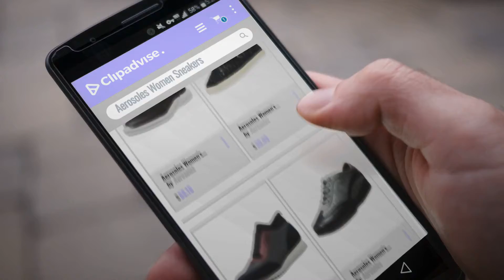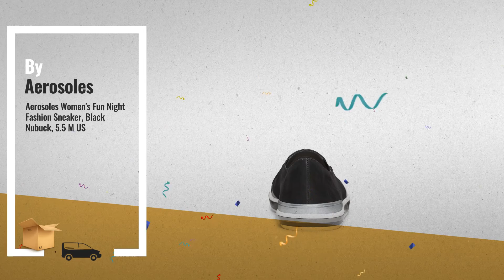Our Favorite Aerosoles Women Sneakers [2018]: Aerosoles Women's Track Record Fashion Sneaker, Black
Black Friday / Cyber Monday Aerosoles Women's Track Record Fashion Sneaker, Black Combo, 9.5 M US by Aerosoles

Black Friday / Cyber Monday Aerosoles Women's Fundraiser Sneaker, Black Fabric, 8 M US by Aerosoles

Black Friday / Cyber Monday Aerosoles Women's Pantheon Fashion Sneaker, Blue Combo, 6.5 M US by Aerosoles

Black Friday / Cyber Monday Aerosoles Women's Air Cushion Fashion Sneaker,Grey Wool,7.5 M US by Aerosoles

Black Friday / Cyber Monday Aerosoles Women's Fun Fact Fashion Sneaker, Bronze Leather, 6.5 M US by Aerosoles

Black Friday / Cyber Monday Aerosoles Women's Fun Fair Fashion Sneaker, Blue Fabric, 9 M US by Aerosoles

Black Friday / Cyber Monday Aerosoles Women's Fun Night Fashion Sneaker, Black Nubuck, 5.5 M US by Aerosoles